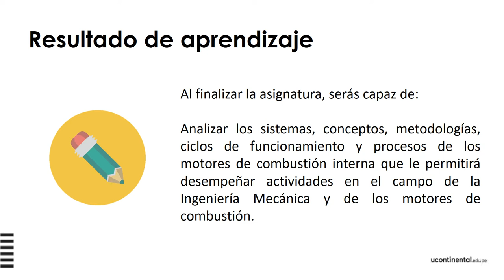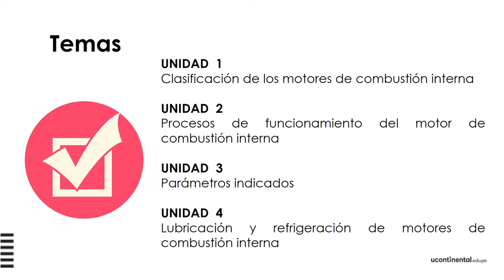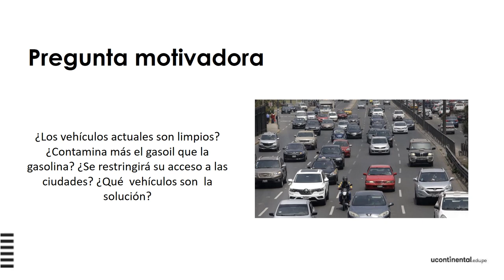Video de presentación: Motores de Combustión Interna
Motores de Combustión Interna